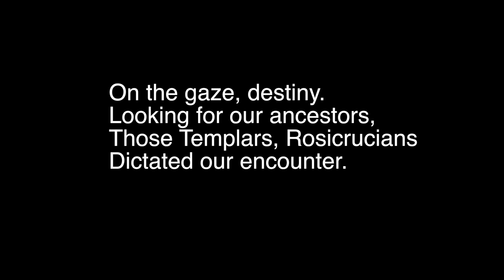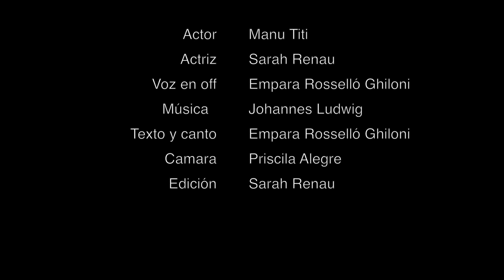POEMES PER SER VISCUTS IDEA ORIGINAL I DIRECCIÓ EMPARA ROSSELLÓ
NECESITO ALGO: Una joven sentada en cualquier lugar, se hace una pregunta que forma parte quizás de nuestra existencia!
ENTRAMBI: Me gustaría besarte el alma, mirándote a los ojos contemplarte, y así sin tiempo mirándote, el infinito, estando a tu lado para amarte, abrazarte, acompañarte, y buscando a la par cobijo entre tus brazos, y las lágrimas brotan silenciosas, e la mirada, el destino, buscando en nuestros ancestros, aquellos templarios o rosacruces que dictaron nuestro encuentro.  Me veo en tus ojos soñando despierta, con la serenidad eterna de un momento.  Empara Rosselló